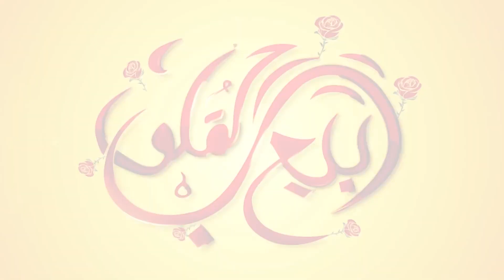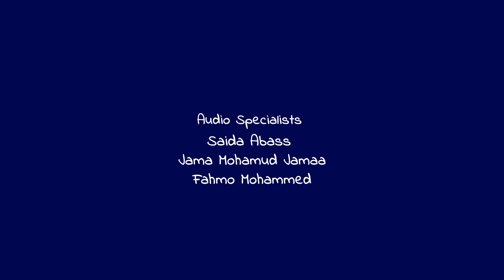Rabiul Quluub Season 2 Ep. 3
In this episode of Rabiul Quluub, Taqiyah and her friend Taqwa receive a quick crash course on the significance of retreating into the mosque and dedicating to worship (itikaf).